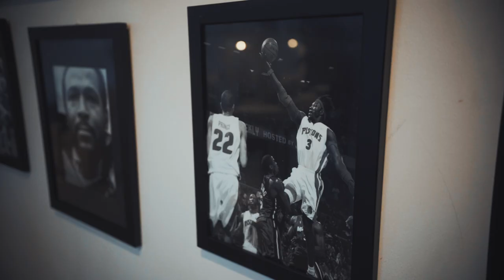Money22- Vision (Official Music Video) Shot by